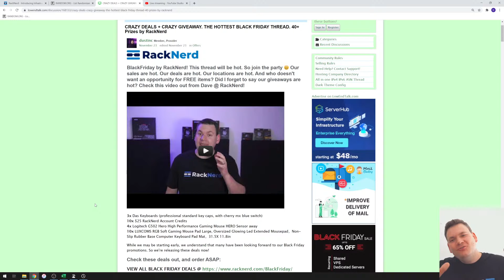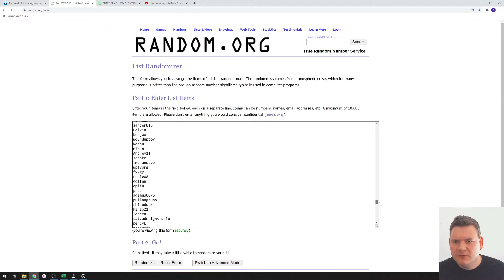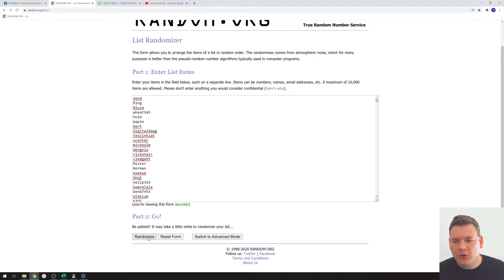LowEndTalk Black Friday LIVE STREAM giveaway by RackNerd